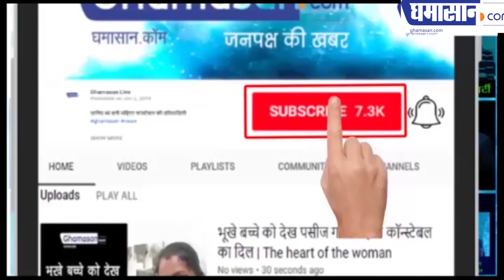Akhil Bhartiya Mahila Sahitya Samagam का आयोजन 6, 7 फरवरी को इंदौर में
वामा साहित्य मंच तथा घमासान  डॉट कॉम का अनूठा आयोजन

ghamasan,Ghamasan news,Ghamasan live,Akhil Bharatiya Mahila Sahitya Samagam,Akhil Bharatiya Mahila Sahitya Samagam 2020,अखिल भारतीय महिला साहित्य समागम,mahila sahitya samagam,mahila sahitya samagam indore,sahitya samagam 2020,sahitya samagam indore